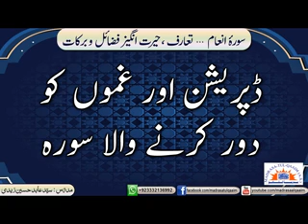SURAH AN'AM - AYATS TO RELIEVE SORROW & DEPRESSION - Syed Abid Hussain Zaidi